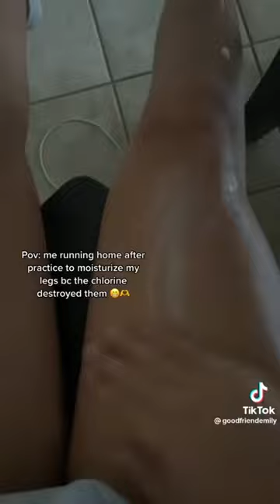The best lotion ever!